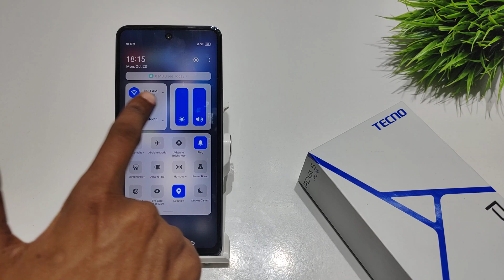How to set vibration for call in Tecno pova 5 pro | Tecno pova 5 me call vibration kaise lagaye